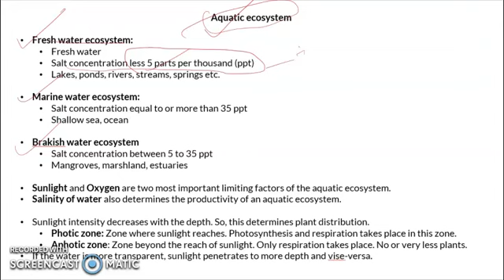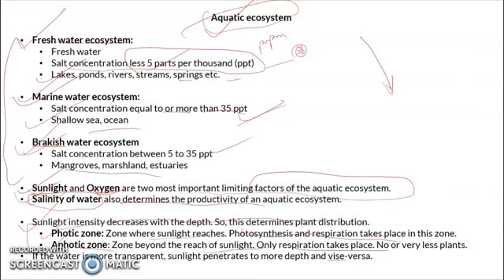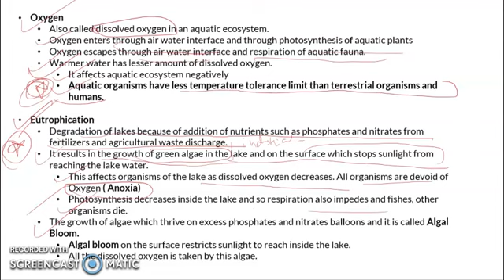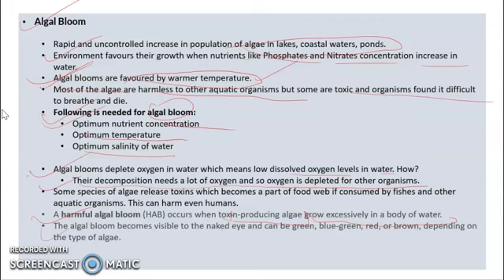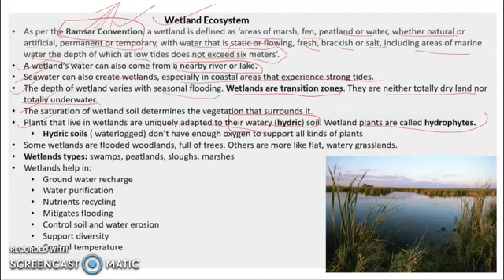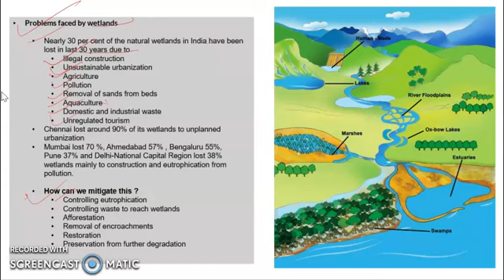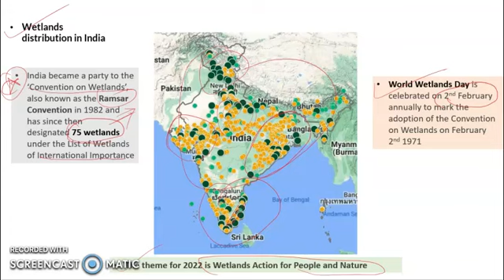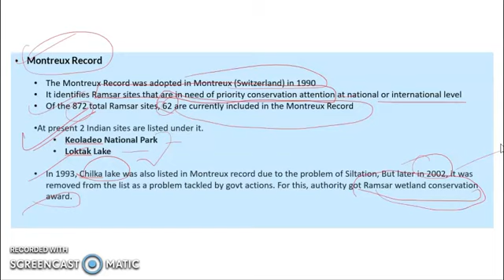Environment and Ecology 2023 for Competitive Exams | SSC CGL | Complete Course | Lecture - 6